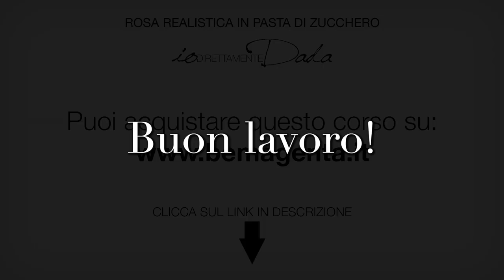PRESENTAZIONE Corso - Rosa Realistica in Pasta di Zucchero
IOdirettamenteDADA
Corso - Rosa Realistica in Pasta di Zucchero (Gum Paste) - Durata: 1 ora e 15 minuti.

Benvenuto nel mio videocorso!
In questo corso ti insegnerò a realizzare una rosa realistica in Gum Paste (Pasta di zucchero).
Analizzeremo insieme i materiali necessari.
Studieremo i diversi tipi di rose che esistono in natura.
Dopodiché procederemo a colorare la Gum Paste.
Ti insegnerò a realizzare tutti i petali e ti darò le basi per poter creare qualunque rosa tu desideri.
Ti mostrerò come colorarla al meglio per di creare un effetto più realistico possibile.
Infine procederemo ad assemblare il nostro fiore.
Scoprirai come è bello realizzare rose realistiche in Gum Paste, potrai sbizzarrirti ed allenarti per realizzare diverse varietà di rose, la tecnica non cambia, sono solo le disposizioni e la forma del fiore ad essere diversa.
Quindi cosa aspettiamo comincia subito a creare la tua rosa realistica in Gum Paste.
Buon lavoro!

Durata: 1 ora e 15 minuti.

Lezione 2 - MATERIALI Descrizione lezione
Lezione 2.1 – Elenco dei materiali

Lezione 3 - METODO 1 Descrizione lezione
Lezione 3.1 – Come inserire un wires
Lezione 3.2 – Assottigliare il petalo

Lezione 4 – STUDIO DEL FIORE Descrizione lezione
Lezione 4.1 – Come è fatta una rosa

Lezione 5 – COLORAZIONE DELLA PASTA PER FIORI Descrizione lezione
Lezione 5.1 – Come colorare la pasta per fiori (Gum Paste)

Lezione 6 – IL BOCCIOLO Descrizione lezione
Lezione 6.1 – Come creare il bocciolo

Lezione 7 – PRIMO GIRO DI PETALI Descrizione lezione
Lezione 7.1 – Come realizzare il primo giro di petali
Lezione 7.2 – Come assemblare il primo giro del bocciolo
Lezione 8 – SECONDO GIRO DI PETALI Descrizione lezione
Lezione 8.1 – Come realizzare il secondo giro di petali
Lezione 8.2 – Come assemblare il secondo giro di petali del bocciolo

Lezione 9 – TERZO E QUARTO GIRO DI PETALI Descrizione lezione
Lezione 9.1 – Come realizzare il terzo giro di petali
Lezione 9.2 – Come realizzare il quarto giro di petali

Lezione 10 – IL SEPALO Descrizione lezione
Lezione 10.1 – Come realizzare il sepalo della rosa

Lezione 11 – COLORAZIONE PETALI E SEPALO Descrizione lezione
Lezione 11.1 – Come colorare i petali della rosa
Lezione 11.2 – Come colorare il sepalo della rosa

Lezione 12 – ASSEMBLAGGIO DELLA ROSA Descrizione lezione
Lezione 12.1 – Come assemblare le parti della rosa

Lezione 13 – CONCLUSIONI di fine corso

👉Potrai richiedere il corso nella lingua che preferisci: Italiano, Inglese.👈